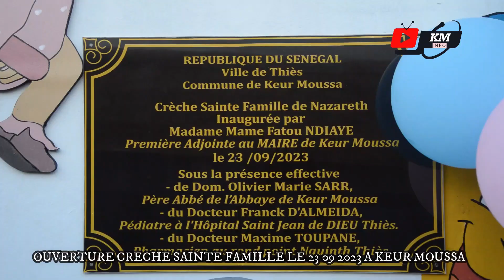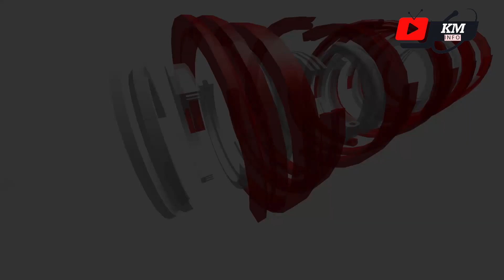INA7GURATION CRECHE SAINTE FAMILLE DE NAZARETTE LE 23 09 2023